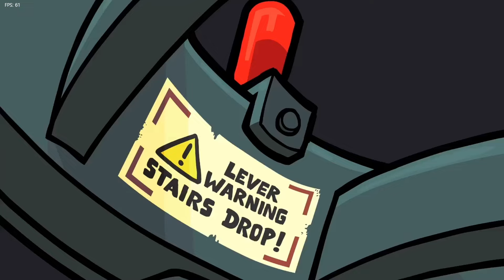왕의 귀환 다시 돌아온 프나펑 이번에는 피코의 풀 스토리 애니메이션으로 찾아 왔습니다! [아려랑]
악플은 노! 노! ❌

감사합니다.